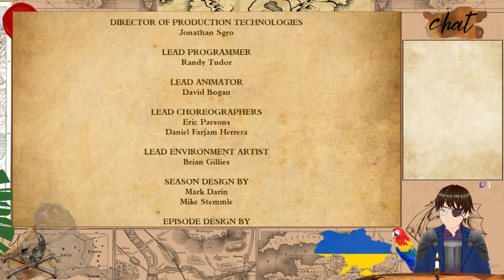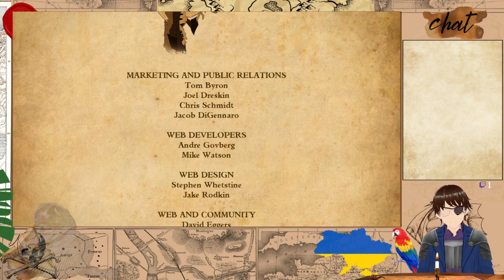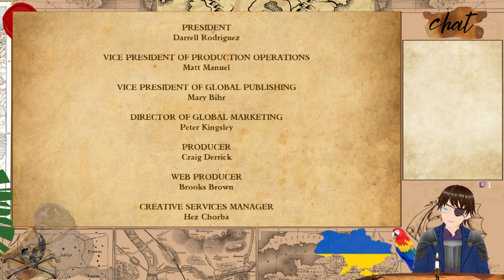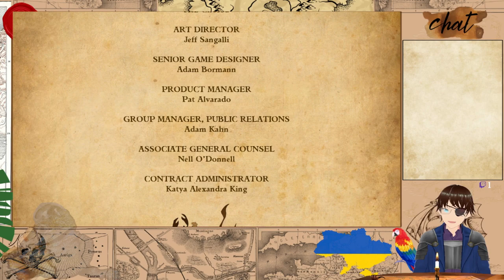Tales of Monkey Island #9